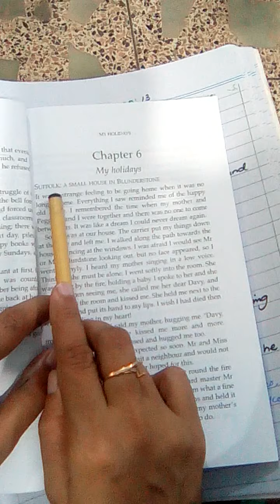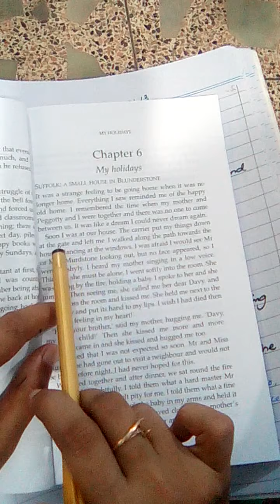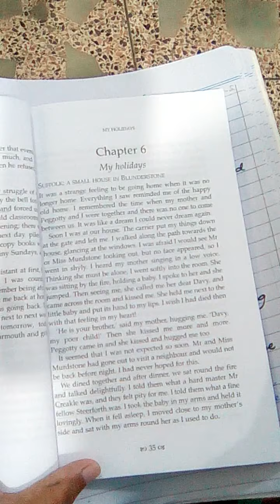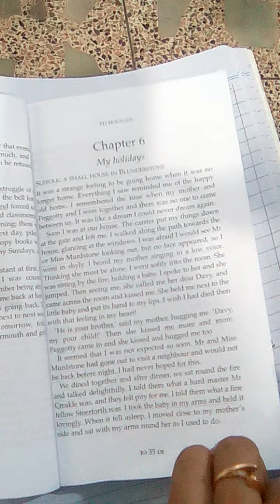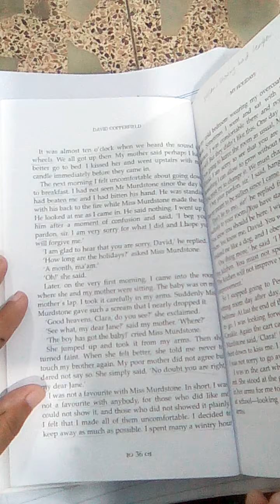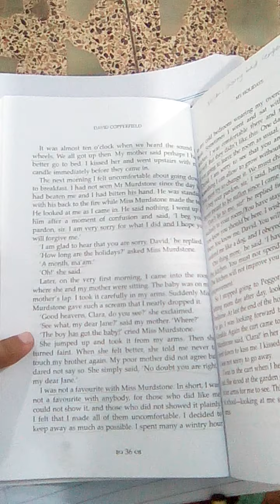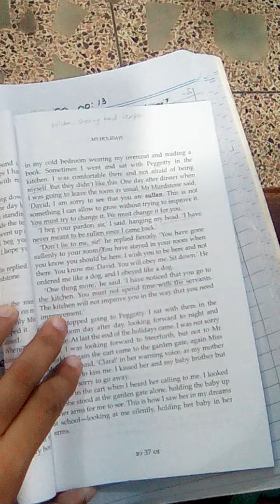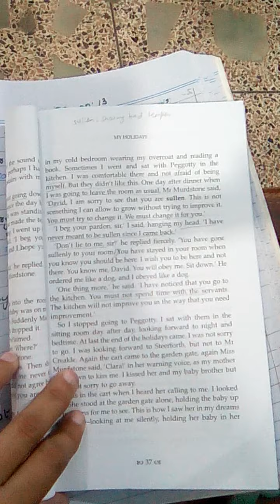English Novel Chapter 6 My Holidays Class 8